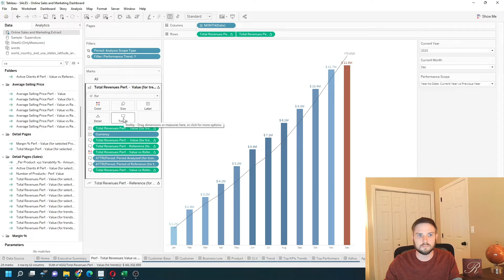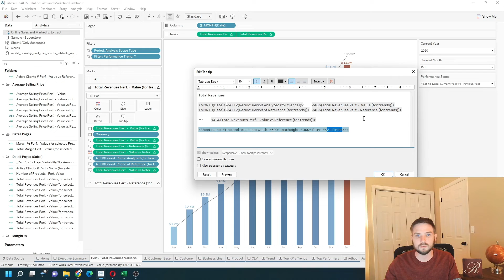How to Add a Graph to a Tooltip in Tableau Viz in Tooltip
Subscribe How do you show a graph in a tooltip in tableau in this example I have a bar chart with a line chart overlay and I can hover over one bar and I have another line chart in The View let's see how to do this in tableau.

In order to add a graph to a tooltip click on the tool tip button and go down to the bottom click insert go up to Sheets and you can insert any sheet into the tooltip I'm going to insert this line and area chart and you'll see that I have a sheet name is equal to line and area Max width I'm going to set to 600. And Max height I will leave at 300. I'm passing all Fields into the new uh tooltip into the graph so think about anything on the screen so month of date passes like a filter currency passes like a filter any Dimension will pass like a filter into the new sheet I can change this all fields to maybe be just date by itself i'll leave it how it was and click ok when I hover over I have a line chart in my tooltip hope this helps.